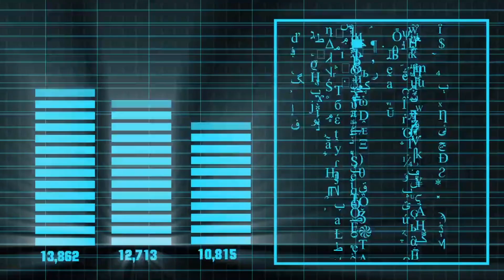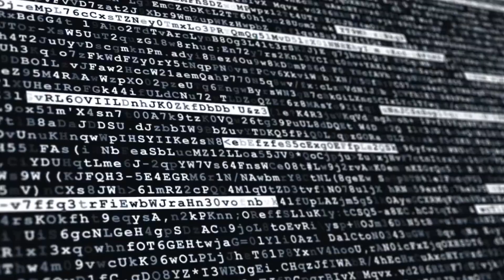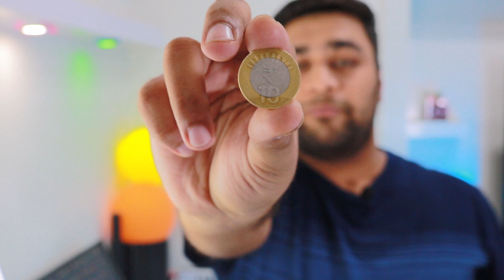Dimaag Me Chip Implant - Darr Lagta Hai ! Neuralink by Elon Musk | Brain PC Interface !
Doston is video me maine Neuralink ke baare me baat ki hai jo Elon Musk ki company hai SpaceX or Tesla ke baad.. ye company humare dimaag me ek chip implant karke kaafi saari problems ko solve karne ka try kar rahihai .. pigs and monkeys par trials bhi ho chuke hai.. human trials 2021 end me start ho Jaenge

Umeed Karta Hu Aapko Video Pasand Ayegy !
CABINET -
MONITOR STAND 1
MONITOR STAND 2
KEYBOARD MOUSE

Links for best deals

Monitor Arm
One Plus 8T 5G
Samsung M31 Prime
Realme 7i

Amazon FireStick Lite

Links to buy the best and price effective routers :-
ADSL+ Router -

Single Band Router-
TP Link 2 Antenae
TP Link 3 Antenae

TP Link AC1200 GIBGABIT Ports - (Im using personally)
TP Link FE Ports
D-LiNK FE Ports
Asus AC750

Tri Band Routers + Mesh
LinkSys AC2200

Wifi MESh Pack -
Tp Link Deco E4
Netgear Orbi - Tri Band Mesh
Link AC2600

ONT / ONU -
Without Wifi - Syrotech

With Wifi
With Wifi

USB TO GIGABIT PORT ADAPTER

USB TO 5Ghz Wifi ADAPTER
Option 1
Option 2

Amazon Firestick 4K